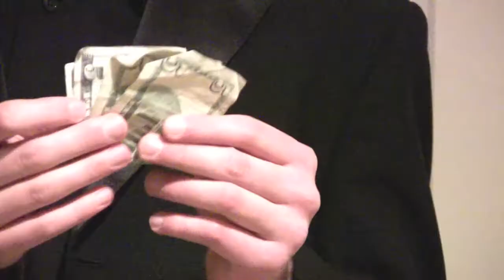Compound Complex - Taking Names (Music Video)